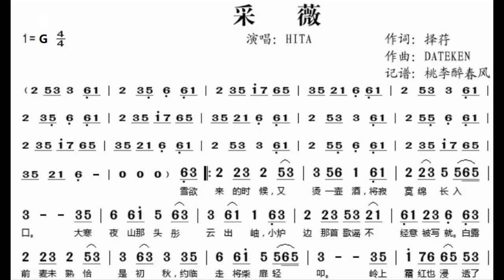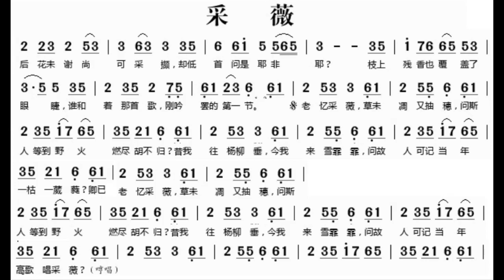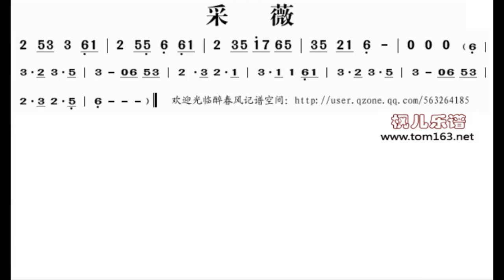采薇 G调伴奏 - instrumental in G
谢谢光临！